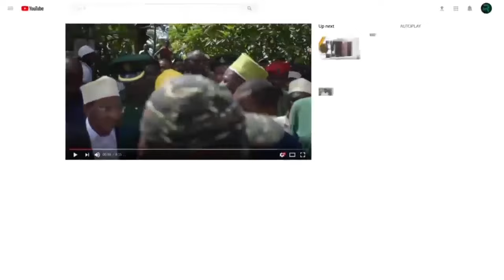KUMEKUCHA MTOTO WA ABOUD JUMBE| MUSTAFA ABOUD JUMBE AKEMEA RUSHWA ZANZIBAR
Wafanyakazi wa ngazi ya Wakurugenzi wa Idara,Wakuu wa vitengo na wakuu wa division wa Mamlaka ya Usafiri Baharini ZMA wametakiwa kujifunza kwa kina  mambo ya kimkakati ili kuepukana na masuala ya rushwa.

 Mwenyekiti wa bodi ya Mamlaka ya Usafiri Baharini ZMA ndugu Mustafa Aboud Jumbe  amesema hayo wakati akifungua mafunzo yaliyofanyika katika ukumbi wa ZMA uliopo Malindi.

Aidha, amesema Serikali ya awamu ya nane imekuja na dhana ya Uchumi wa buluu unaotilia mkazo matumizi ya rasilimali za bahari na shuhuli nyengine za kiuchumi zinazohusiana na bahari.

Pia, amesema  warsha hii itakuwa ya muhimu kwa watendaji wa Mamlaka , kwani uongozi unakusudia  mafunzo hayo yawawezeshe kupata mbinu za kutatua changamoto zinazowakabili katika utekelezaji wa majukumu yao za kila siku.

Mkurugenzi Mkuu wa Mamlaka ya usafiri Baharini Madam Mtumwa Said Sandal  ameeleza kuwa semina hiyo ni kwa ajili ya wafanyakazi, pamoja na wadau yanayolenga kuwawezesha  kufuatilia kwa umakini na kushiriki mafunzo hayo kwa kina.

''Niwahakikishie kuwa ushiriki wa kila mmoja wenu hapa ni wa muhimu sana''

Vile vile ameeleza kuwa, mafunzo hayo yatakayotolewa siku  mbili yatakuwa kichocheo cha utekelezaji wa Mpango Mkakati wa ZMA ambao umelenga kutoa mchango katika miogozo ya Serikali.